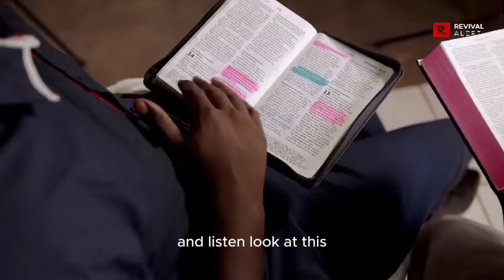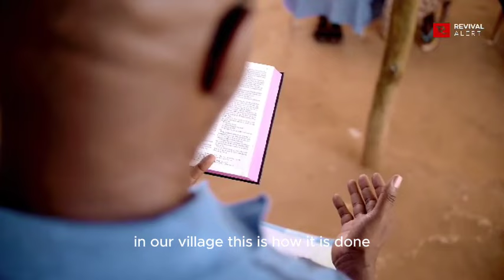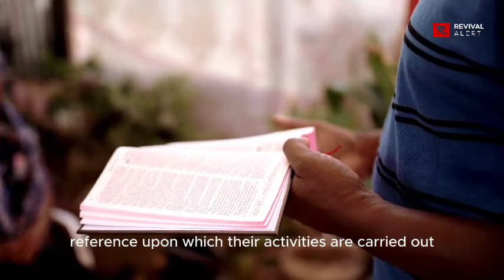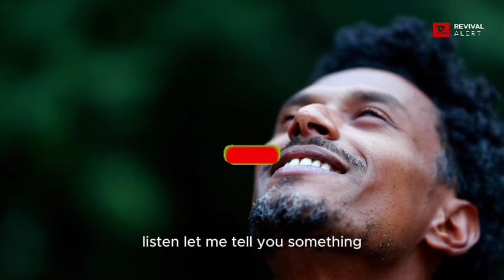4 things You Must Find In A Man Before You Agree To Marry Him - Apostle Joshua Selman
If you don't see this four things in a man, don't marry him- Apostle Joshua Selman

Thanks...

Thus:
1) This video is transformative in nature.
2)This video is used for teaching purposes.
3)This video has no negative impact on the original works (It would actually be positive for them).
4) Only bits and pieces were used to adequately pass this teaching across.